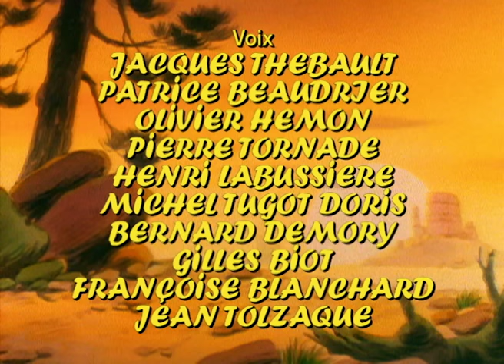LUCKY LUKE - EP38 - Le colporteur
Alors que Lucky Luke fait un bout de chemin avec Flatshoe, les Sioux attaquent et les assiègent. Mais ce colporteur a beaucoup de ressources à portée de main.